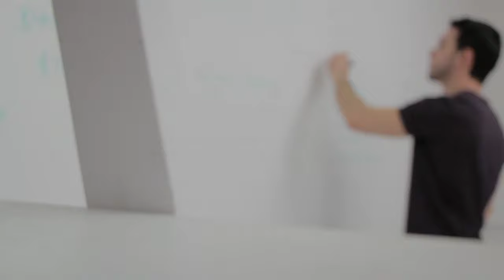Teacher Teaching / Free To Use Video📽️/ No Copyright ©️ / 4K Video 📸 / [ Copyright Free Video #37 ]